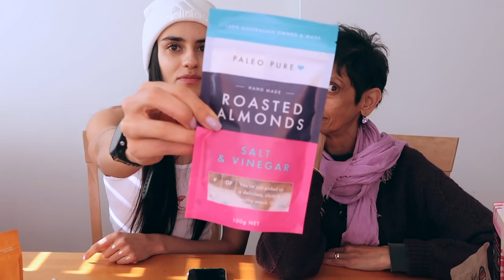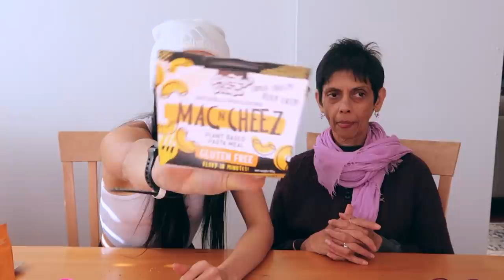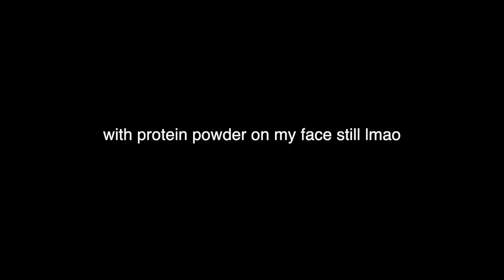Rating health foods with my mum... GOODNESSME SHOP HAUL!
Thanks so much to Goodnessmeshop, I had lots of fun taste testing and rating all the health foods I picked out with my mum! Check out their Instagram @Goodnessme_shop!